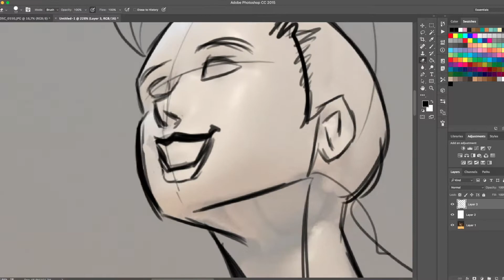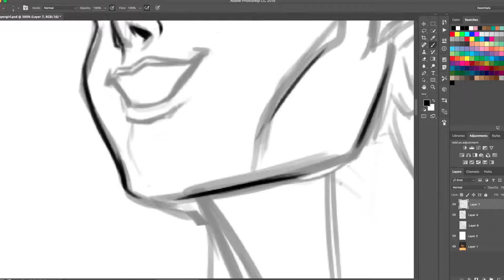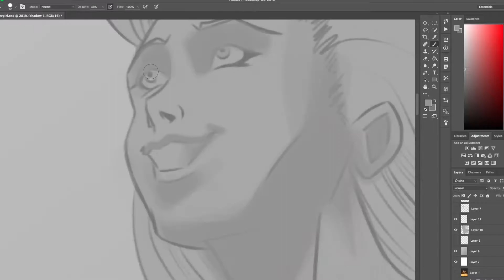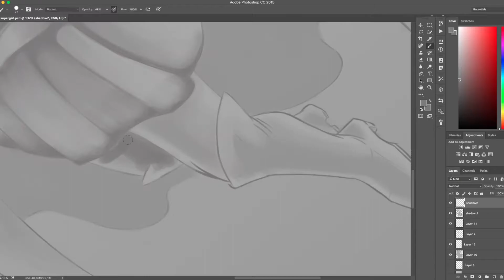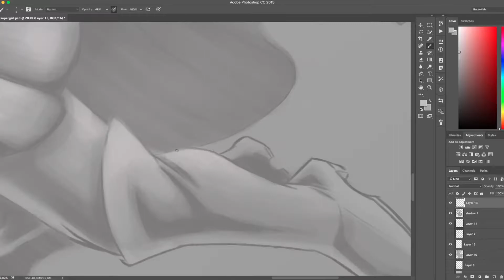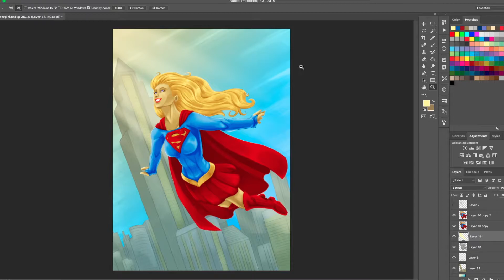Let's Draw Supergirl!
Trying out my new figma doll!